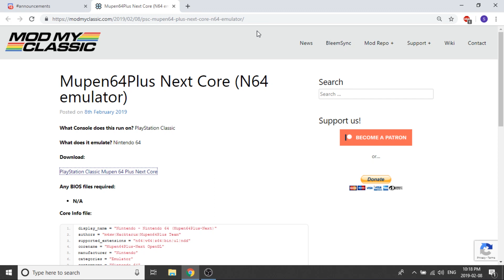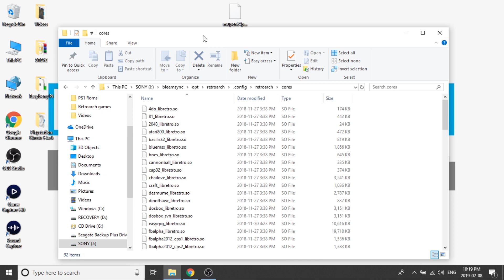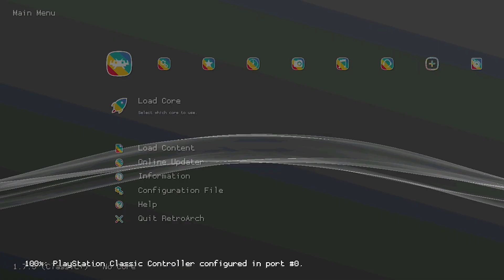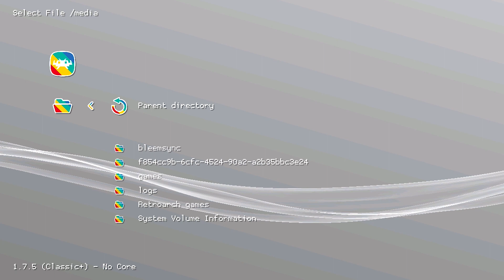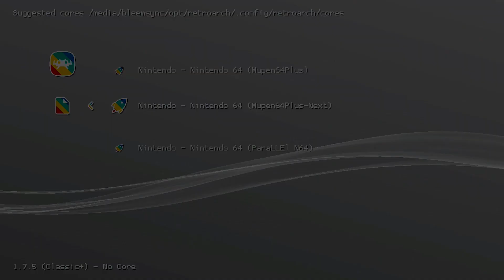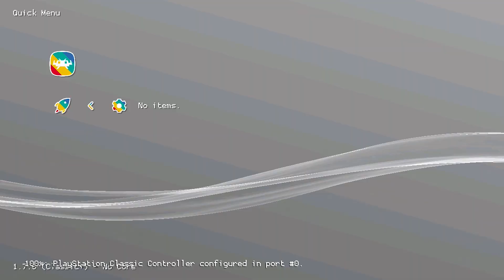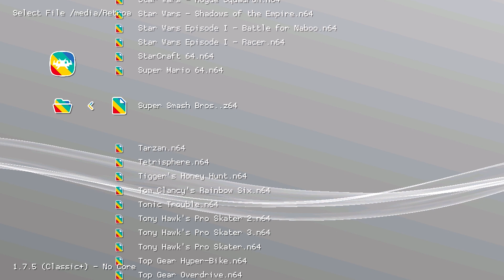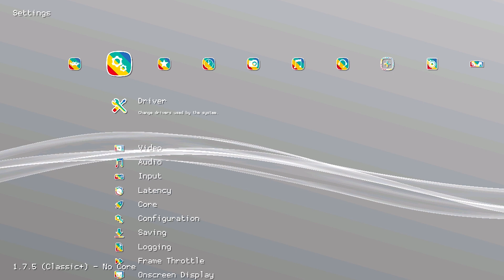HOW TO | New N64 Emulator for your Playstation Classic BleemSync Hack!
This video just goes over how to download and load the latest optimized core for n64 on retroarch though the MOD MY CLASSIC hack.

Big shoutout to M4XW who has been taking the lead on optimizing this core for the Playstation Classic as well as the Switch, SNES and NES Classic. You rock dude, keep up the good work!

Please remember this is not 100% and you will still have some audio and graphical issues with games, but its much improved and a more stable core. Some games may run better on the other previously installed cores, so you may need experiment still!

Don't have the tools you need?

Canada:
Playstation Classic
Sandisk Cruzer 128GB 2.0
Sandisk Cruzer 64GB USB
Sandisk Cruzer Micro 32GB 2.0
Gigastone 16GB USB

USA:
Playstation Classic
SanDisk Cruzer 32GB Micro 2.0
Gigastone 16GB USB

UK
Playstation Classic
Gigastone 16GB USB